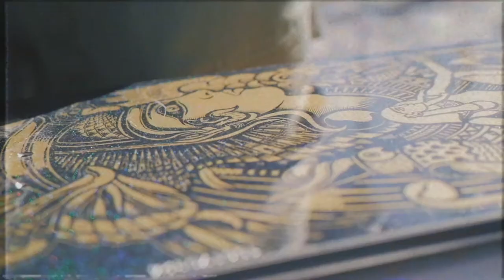Markku Koski, Fredrik Austbo, Steef Van Der Meer & Brage Richenberg - Vimana Two splitpart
Markku, Freddy, Steef and Brage smashing up Oslo WinterPark +++

Edit & Produced: NoBudget Productions